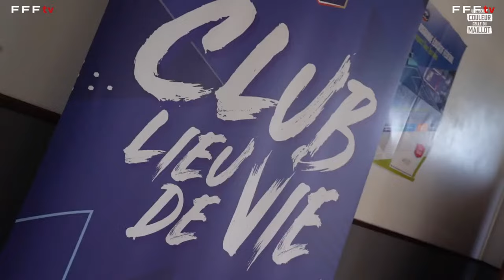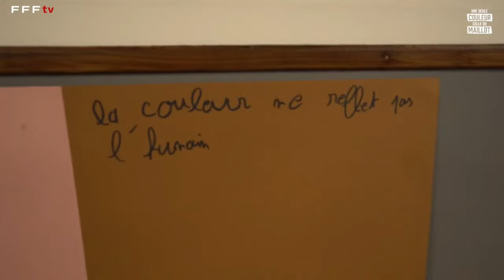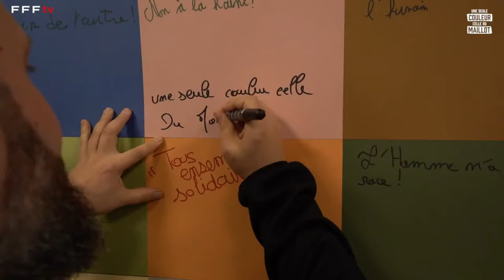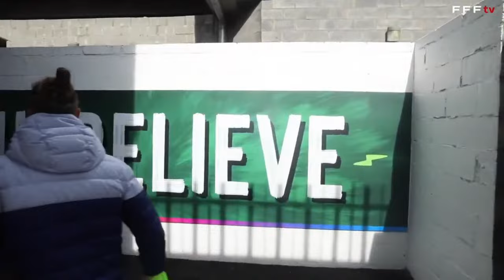U16F : France - Mexique (1-0) en replay !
La sélection nationale U16 Féminine disputait son 2e match dans le tournoi de Montaigu 2024 face au Mexique. A revivre en intégralité.